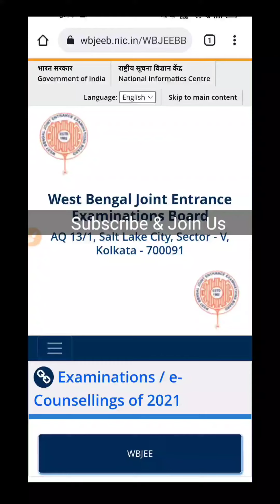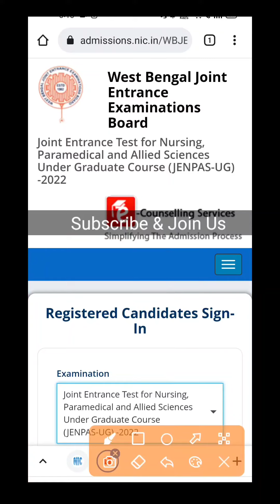BIG UPDATE FOR JENPAS - UG 2022 | TIME EXTENDED FOR JENPAS UG 2022 ONLINE APPLICATION FORM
JENPAS UG 2022 IMPORTANT UPDATE | WBJEEB JENPAS UG 2022 ONLINE APPLICATION LAST DATE |JENPAS UG 2022

🌼1.

🌼2.

🌼3.

🌼4.

🌼5.

Query corner Query corner, QUERY CORNER